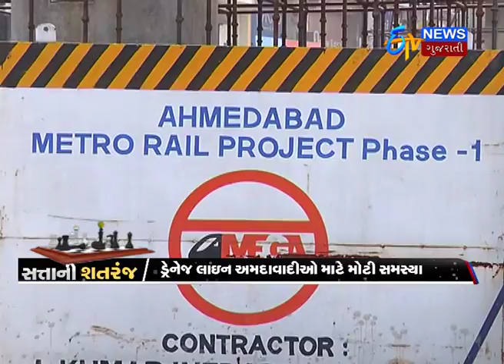સત્તાની શતરંજ ભાગ-67:ગુજરાતઃ કોટ,કિટલી અને રાજકીય કેન્દ્ર...અમદાવાદના રાજકીય આટાપાટા_Etv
સત્તાની શતરંજ ભાગ-67:ગુજરાતઃ કોટ,કિટલી અને રાજકીય કેન્દ્ર...અમદાવાદના રાજકીય આટાપાટા